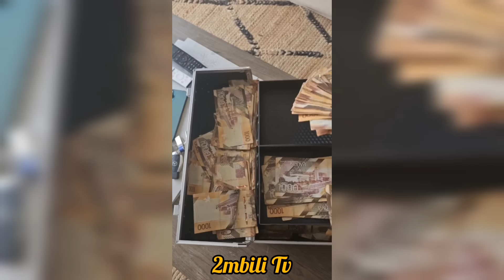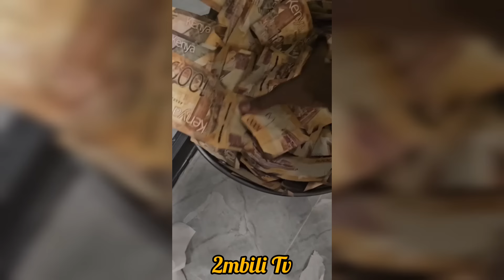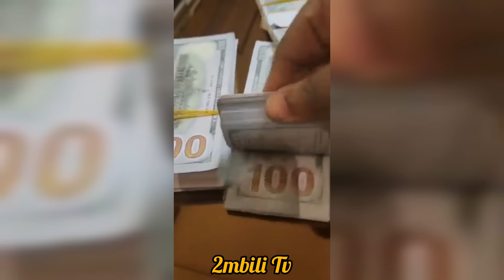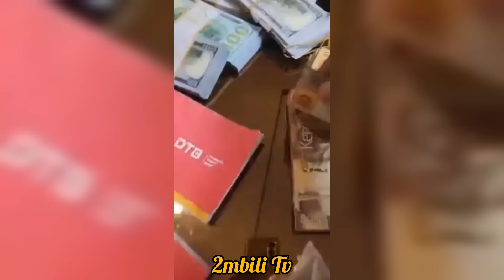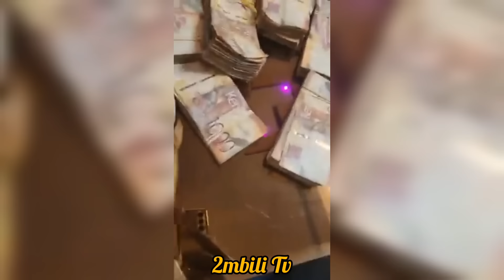SONKO MONEY CHALLENGE! NJUGUSH vs ERIC OMONDI!